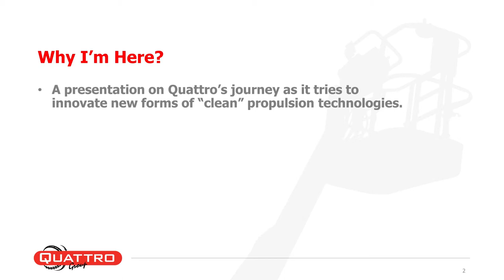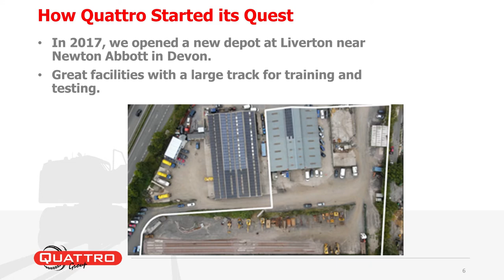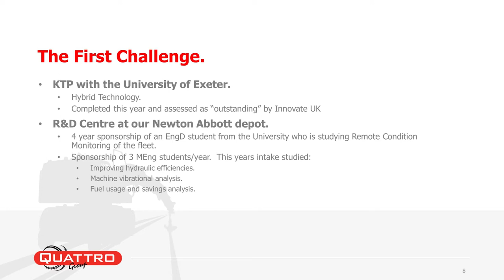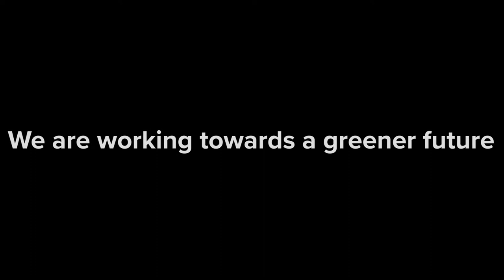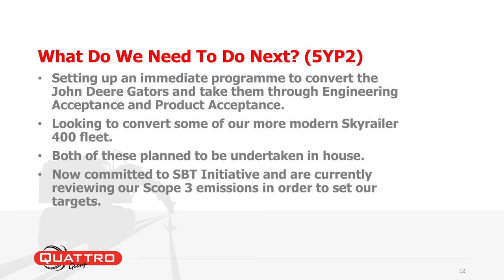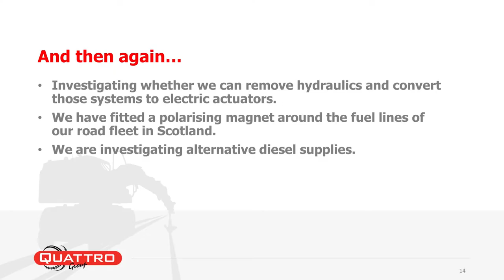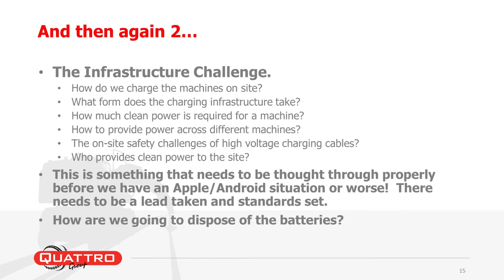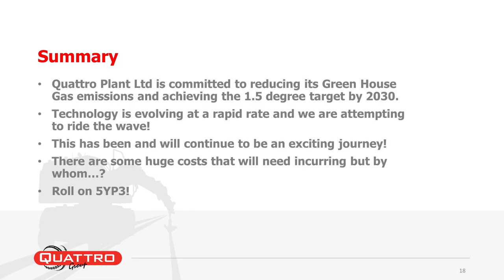Innovation and who’s going to pay for it - Bob Browning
Innovation and who’s going to pay for it
PWI Technical Seminar: Support to rail infrastructure renewal and maintenance for the 2020s and beyond (Newcastle)
24 November 2021